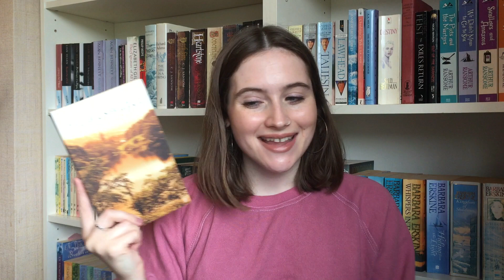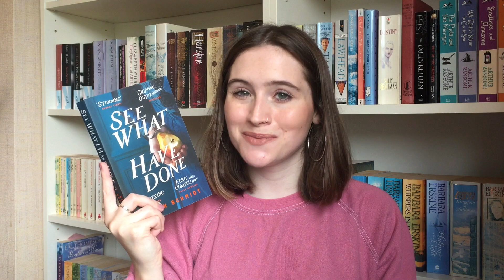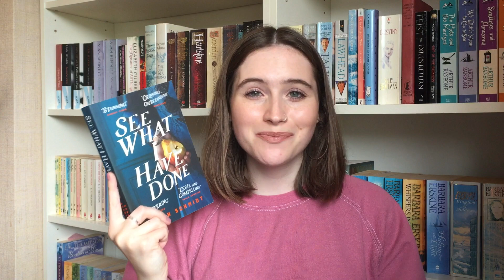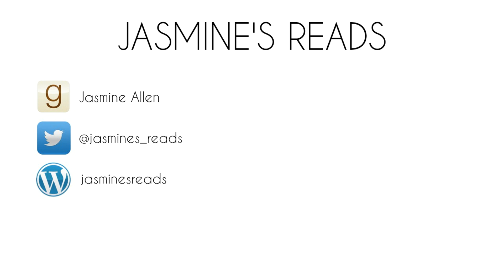Historical Fiction | 5 Book Recommendations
Hello! My name is Jasmine. Here I give you 5 historical fiction recommendations - there's some literary fiction, some YA, an extremely underrepresented book, and a true-story retelling!

What is your favourite historical novel?

• BOOKS MENTIONED •